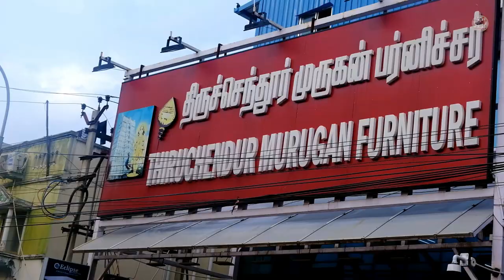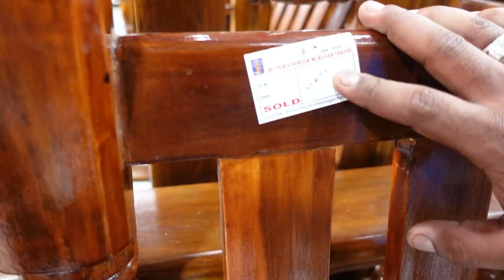Biggest தேக்குமர Godown in Ramapuram Furniture Market | Thiruchendur Murugan Traders 500Rs முதல்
Thiruchendur Murugan Traders:
14, 3A, Valluvar Salai, near PUNJAP NATIONAL BANK,
MGR Garden,
Ramapuram,